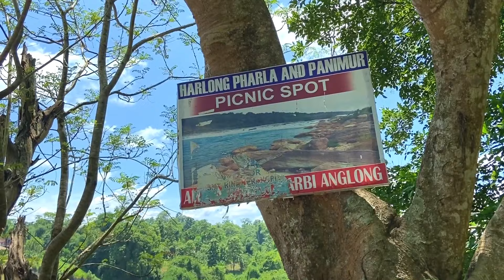Panimur waterfall, Dima hasao ride | one day ride 😖 | YUVI THE BIKE ADDICTED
So hello guys welcome to my another video 🙏.

         So guys humlog ne bht mehnat se itna dur lagatar 6 hours bike chala k gaya aur 6 hours bike chala k aaaya ek acha video banane k liye so thora support kijiye please 🥺🙏.